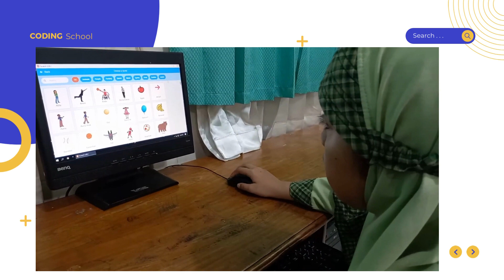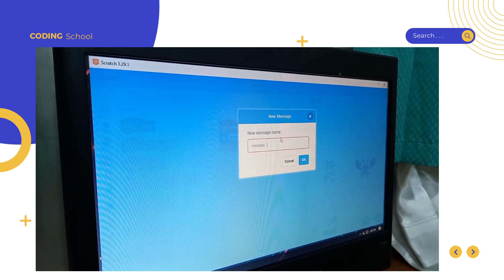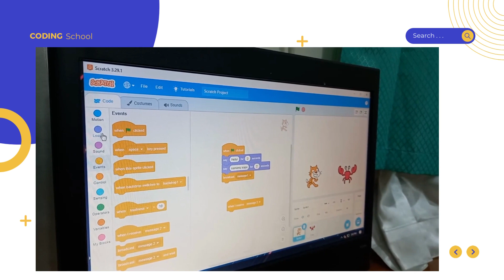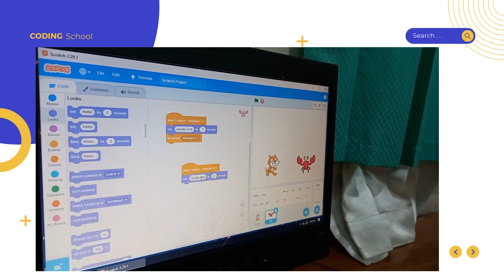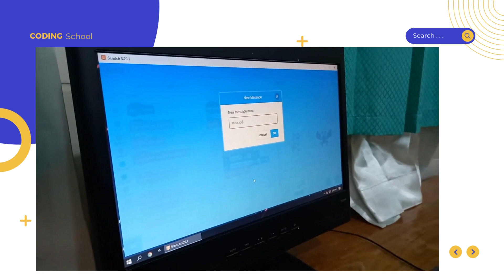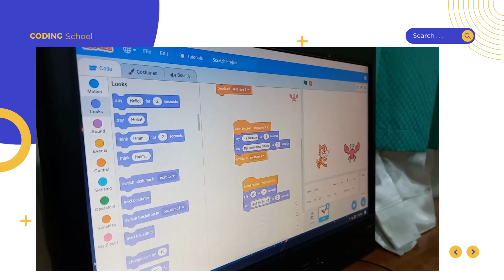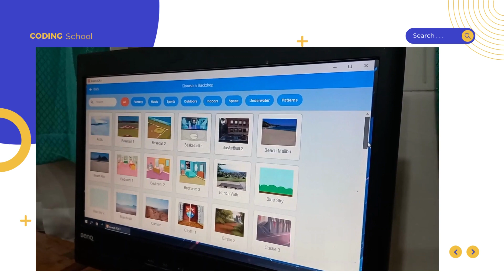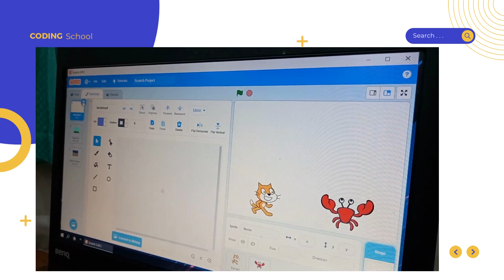Arbia Bella Alvina Sakhi - Kelas 4 SD - Pemrograman - Animasi Percakapan Kucing dan Kepiting